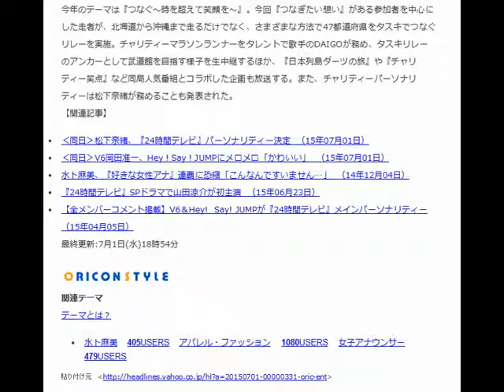「まれ」で人気上昇中の清水富美加、２４時間テレビのドラマに出演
「２４時間テレビ」のドラマに出演する清水富美加
ＮＨＫ連続テレビ小説「まれ」（月～土曜・前８時）でヒロインの親友・一子役を演じ、人気急上昇中の女優・清水富美加（２０）が、日本テレビ系「２４時間テレビ３８愛は地球を救う」（８月２２、２３日）のドラマスペシャル「母さん、俺は大丈夫」（２２日・後９時ごろ）に出演する。
主演のＨｅｙ！Ｓａｙ！ＪＵＭＰ、山田涼介（２２）が演じる急性脳腫瘍を患ったサッカー少年の諒平に、ひそかに片思いしているクラスメート役。「まれ」で演じる気が強く元気な一子とは、また違った役どころだ。
「自分が思いを寄せることによって、諒平くんの存在がいろんな人にとって大きかったことを伝えれたらな、と思います」とやる気満々。「諒平くんは、強い上に優しさがある男の子だな、と思いました。私は健康な状態で過ごしていてもしっかりしてなくてわがままなので、尊敬せずにはいれないです」とコメントした。